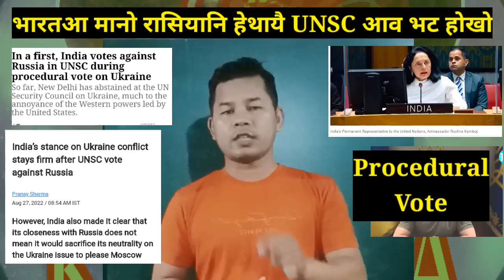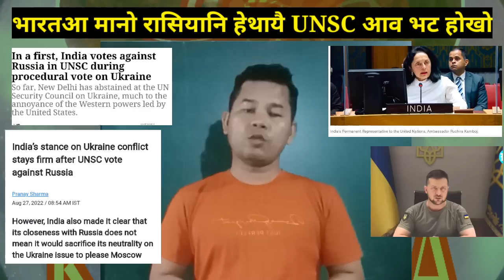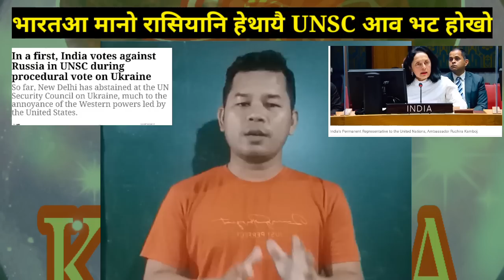भारतआ मानो रासियानि हेंथायै UNSC याव Vote होखो ? Procedural Vote | Ukraine नि Independece Day